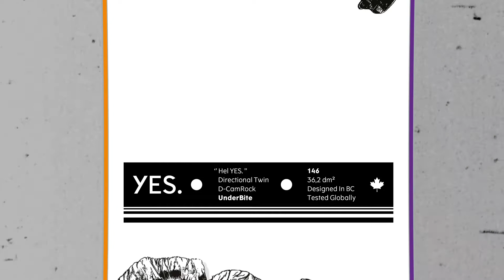2022 YES Hel Yes. Snowboard by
2022 YES Hel Yes.

The Yes Hel Yes Snowboard is a marquee women's freeride board. Winner of 4 consecutive TWS Good Wood Awards, the Hel Yes was designed for powerful riding from top to bottom of the mountain. The Underbite outline makes for outstanding control and a sintered base combined with the stiff flex makes riding fast a no brainer.

VIEW MORE ON THE 2022 YES Hel Yes. Snowboard